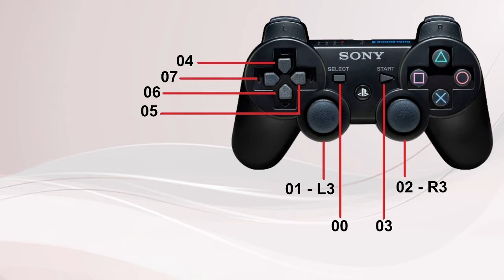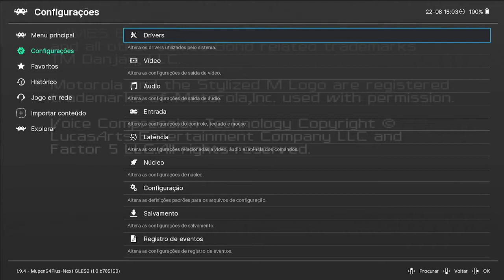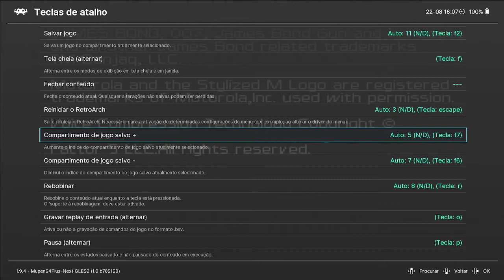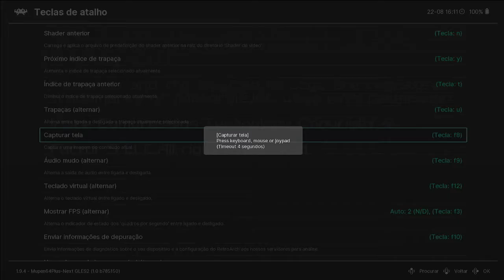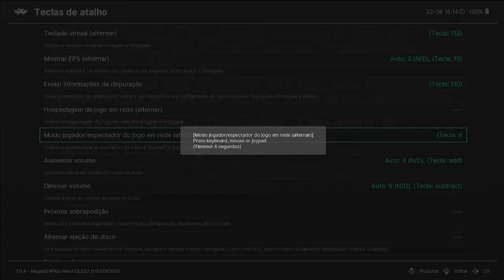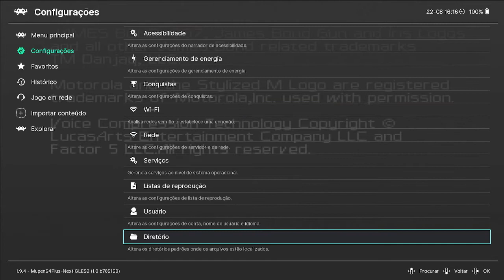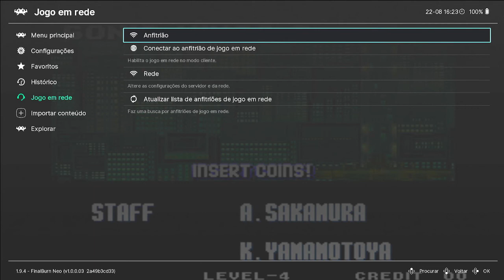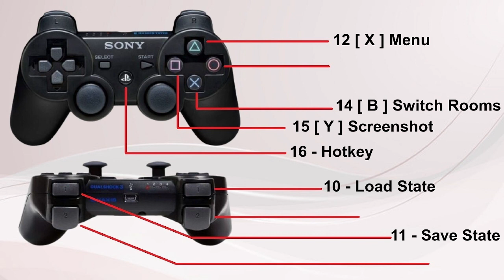Aula 12: Recursos - Teclas de Atalho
Nosso sistema customizado tá ficando do jeito que a gente gosta, galera. Agora para torna-lo mais ágil, vamos configurar algumas teclas de atalho para deixar tudo mais prático nas nossas jogatinas. Vem comigo e bora aprender. 😉